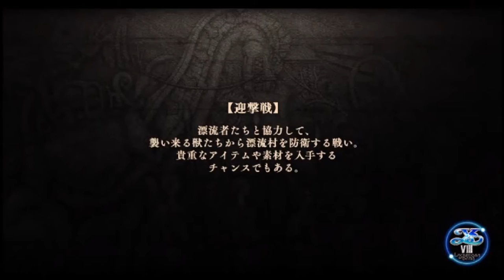【イース８・ラクリモサ・オブ・ダーナ psvita：実況動画】第二部：漂流者たちの狂宴-4